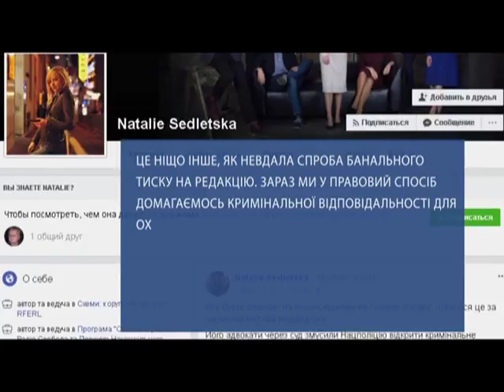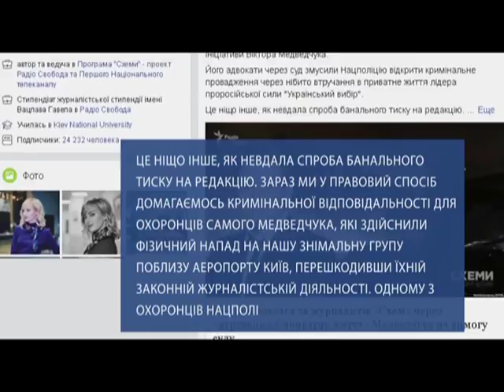Печерський суд столиці відкрив кримінальне провадження проти журналістів програми Схеми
Стаття: «Порушення недоторканності приватного життя». Журналісти, нібито, зазіхнули на особисте життя бізнесмена та лідера громадського руху «Український вибір» Віктора Медведчука.